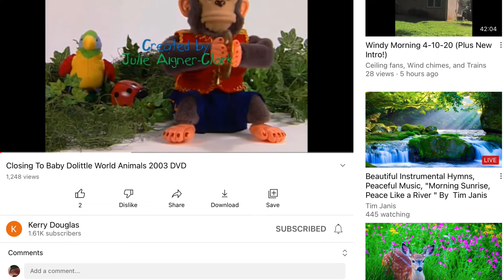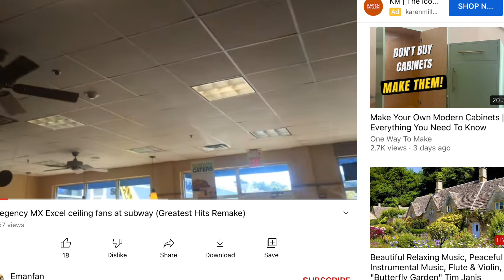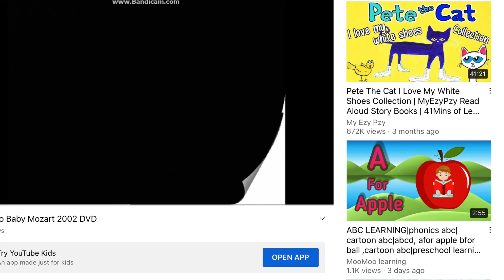May 14, 2022